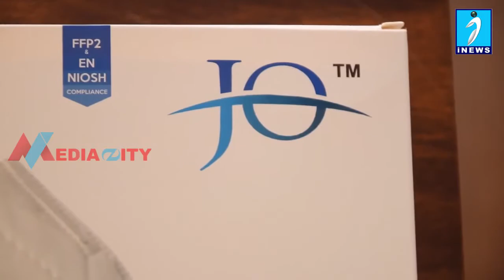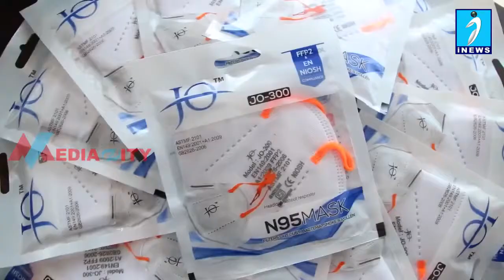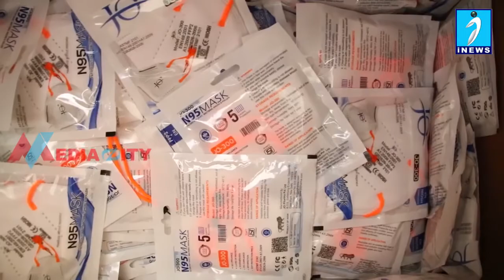Mask sanitizer pulse oximeter fog machines wholesale in Kerala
whole sale available in all medical health prouducts at very low price contact Varghese rosh city groups ph 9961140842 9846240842